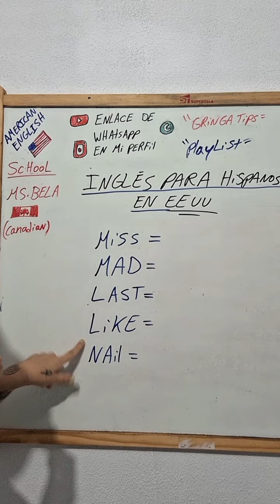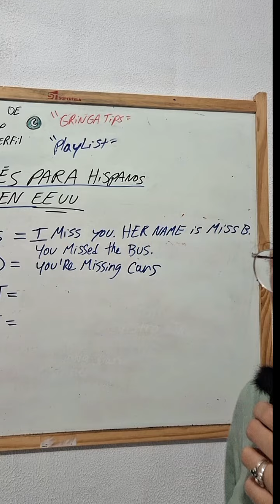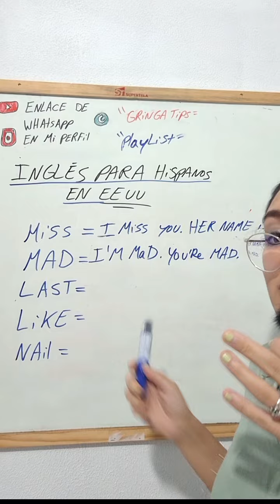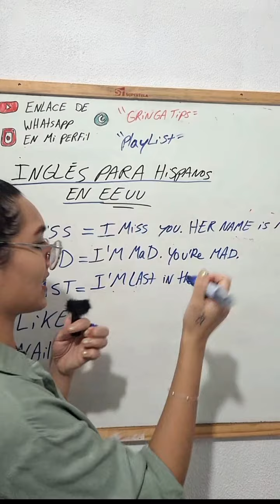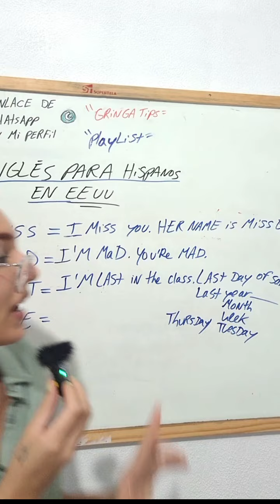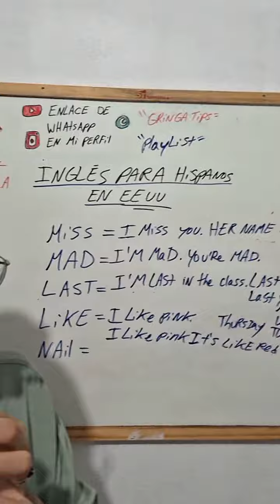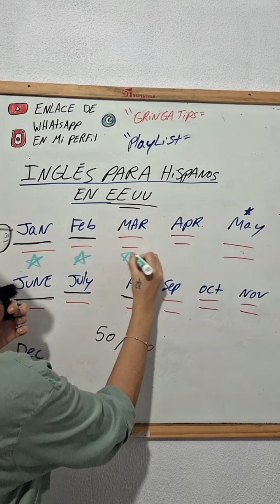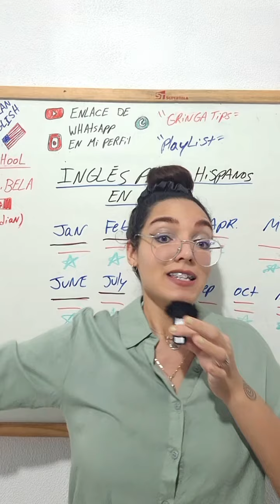Latinos En EEUU No Saben Inglés 😬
📞Mi Whatsapp ⤵️